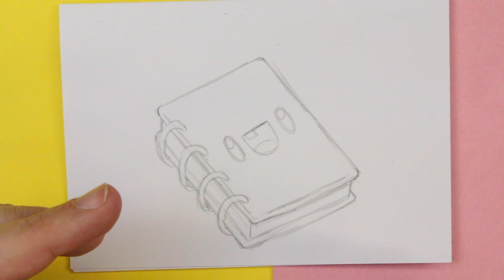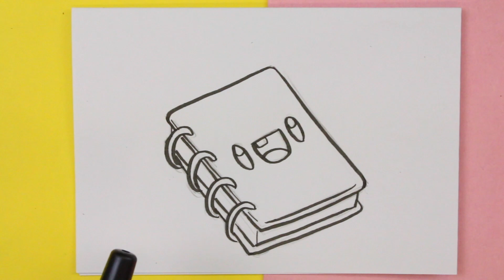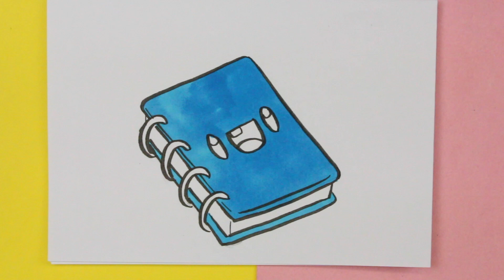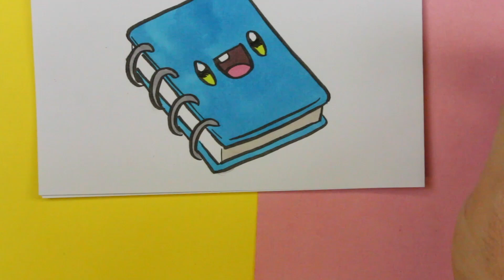HUR MAN RITAR KAWAII ANTECKNINGSBOK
Hur man tecknar en Kawaii anteckningsbok, är temat för vår video idag.
Du kan lära dig att rita en kawaii anteckningsbok, du måste bara följa steg för steg.
I 365 Skisser visar jag dig ritningen steg för steg. Lektioner för alla som vill lära sig att rita enkelt.